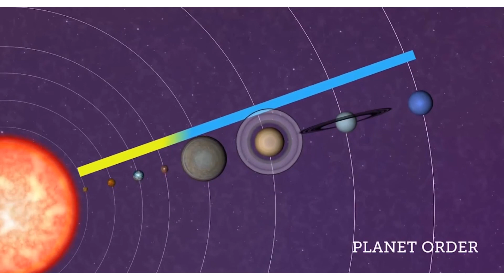पृथ्वी क्यों घूम रही है | why does the earth rotate | Revolution of Earth | Nebular hypothesis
Earth rotation
Why does the earth spin
why does the earth revolve
why the earth is rotating
Earth rotation
Earth revolution
Earth rotation
Revolution of Earth
why does the earth rotate